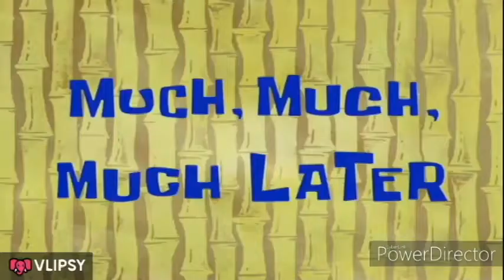Law of MAMI or Law of Classroom?!!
Be Patient or Be a Patient?

Stay Healthy and safe Everyone! :)